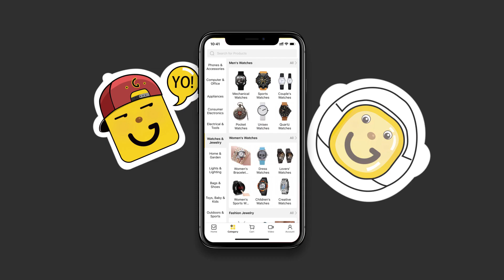Gearbest - un nuovo capitolo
Grazie agli sforzi e alla passione di 17 designer , e con oltre 40 proposte entusiasmanti e originali, il nuovo logo Gearbest è finalmente pronto: una classica icona di smiley in bianco e nero trasformata da G.